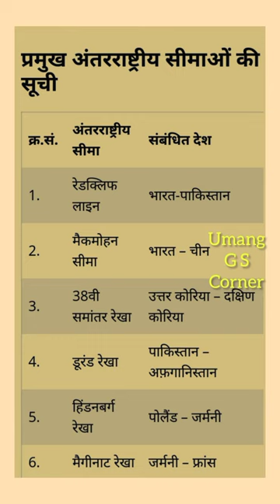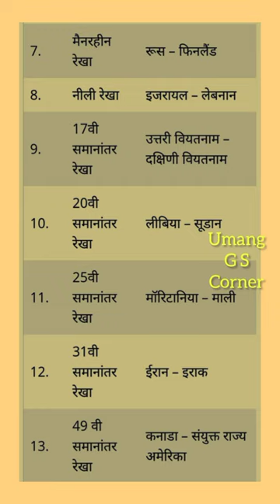International Border Line Of Countries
International line

 प्रमुख देशों की अंतरराष्ट्रीय सीमा रेखा country and borders
international line
international line trick international line by khan sir international lines and boundaries in hindi
international linear collider international lines and boundaries
international line dance competition
 international line dance international lineman rodeo international lineman rodeo 2021
international Borders, All Countries with their borders Countries and their Borders shortest border between two countries
 border line between india and other countries
 border between india and china border between countries
First In Bihar Gk /...

links